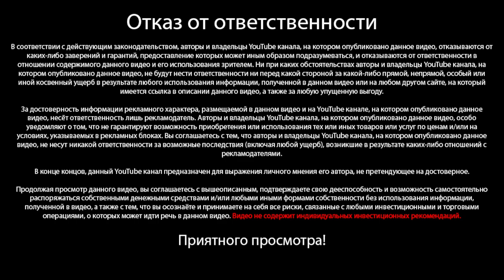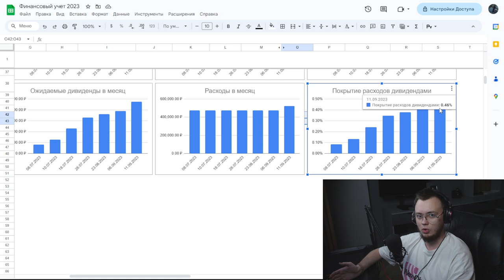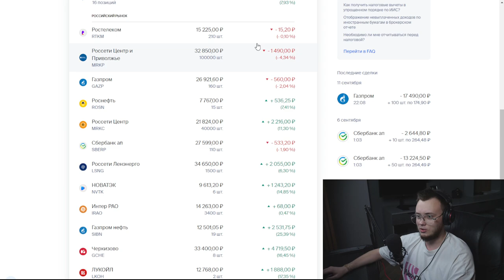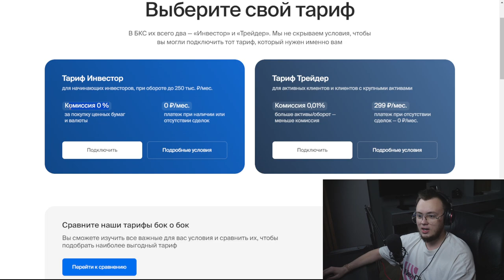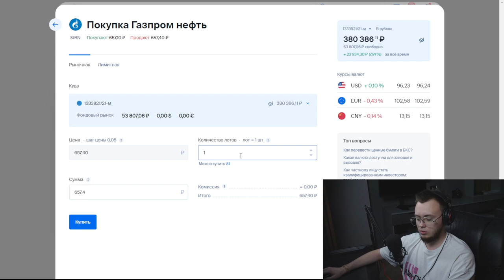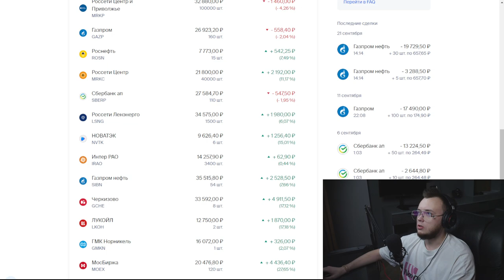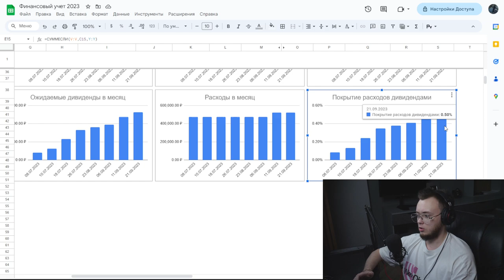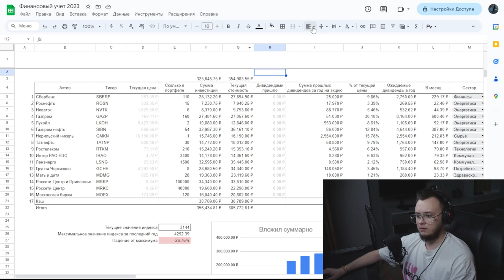2500 РУБЛЕЙ В МЕСЯЦ ПАССИВНО ДИВИДЕНДАМИ СПУСТЯ 2 МЕСЯЦА ИНВЕСТИЦИЙ / Инвестиции с нуля #8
2500 РУБЛЕЙ В МЕСЯЦ ПАССИВНО ДИВИДЕНДАМИ СПУСТЯ 2 МЕСЯЦА ИНВЕСТИЦИЙ / Инвестиции с нуля #8

В этом видео Артём Первушин представляет новый выпуск в рубрике "инвестиции с нуля", где он на конкретных примерах показывает, как начать инвестировать. Он делает акцент на пассивный доход и пошагово демонстрирует создание дивидендного портфеля. Это не просто портфель акций, это инвестиционный портфель, ориентированный на долгосрочную перспективу и жизнь на дивиденды.

Артём наглядно показывает, как с нуля можно построить стабильный источник дохода, инвестируя в акции Газпром Нефти на падении российского рынка. Он отчитывается о текущем состоянии своего портфеля, позволяя зрителям проникнуться его стратегией и подходом к инвестированию.

Интересной особенностью этого видео является детализированная статистика портфеля Артёма, которая включает в себя не только ожидаемые дивиденды в месяц, но и ожидаемые расходы, а также их покрытие дивидендами. Сегодня, например, его портфель покрывает 0,50% месячных расходов, что делает его ближе к финансовой независимости.

Это видео станет отличным ресурсом для тех, кто ищет практические советы по созданию дивидендного портфеля с нуля и стремится к пассивному доходу. Такой подход к инвестированию позволяет человеку не только увеличить свой капитал, но и создать стабильный источник дохода для жизни.

Если вы только начинаете свою дорогу в мире инвестиций и хотите понять, как начать инвестировать, этот ролик будет для вас полезным. Также если вы интересуетесь, как сбалансировать свой инвестиционный портфель, чтобы минимизировать риски и максимизировать доход, Артём даст вам конкретные примеры и покажет свои результаты на практике.